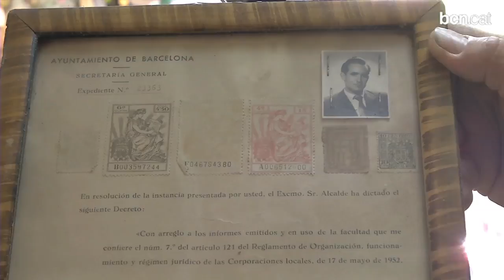60 anys vivint al barri del Congrés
Enguany se celebra el seixantè aniversari d'un barri, que va néixer oficialment el 31 de maig de 1953. Es va concebre com un barri novedós per l'època, amb múltiples espais verds que aportaven major qualitat de vida pels seus habitants.